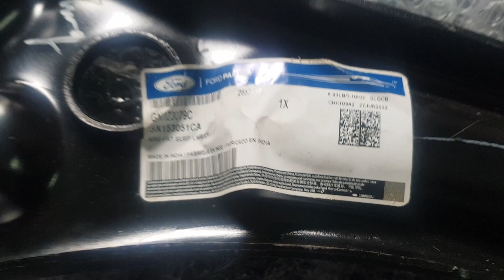Càng A Ford Ecosport 2011-2016 | GN1Z3079B, CN1Z3079A, CN153051AB , GN1Z3079C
Tên sản phẩm: Càng A Ford Ecosport 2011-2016
Mã sản phẩm:  GN1Z3079B, CN1Z3079A, CN153051AB , GN1Z3079C
Xuất xứ: Ford